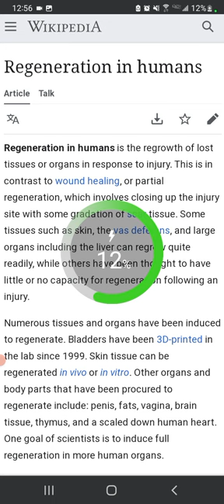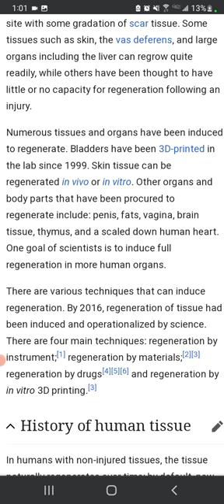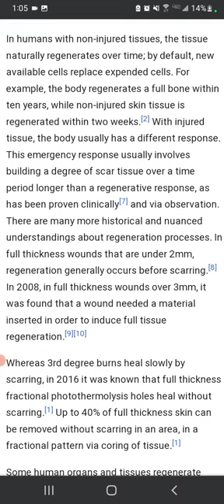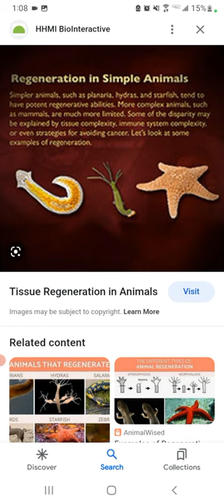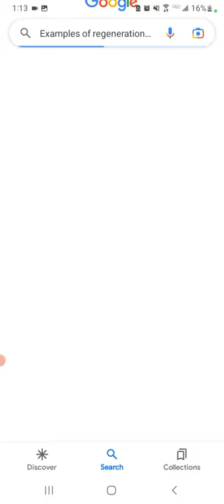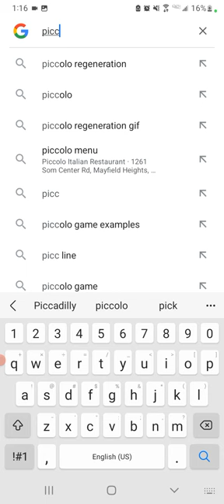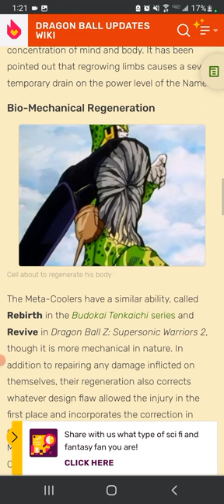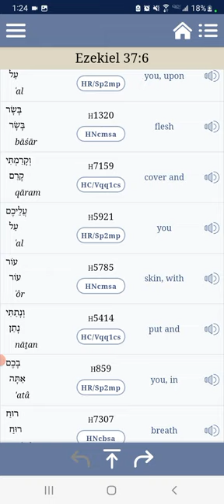Various Examples of Regeneration in humans,Life,DBZ, and Prophecy aka the Resurrection !